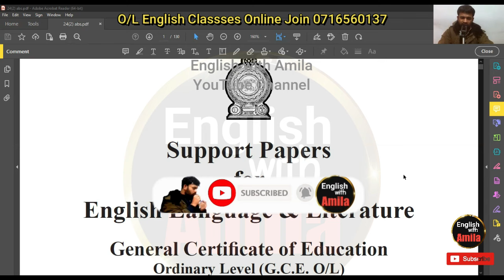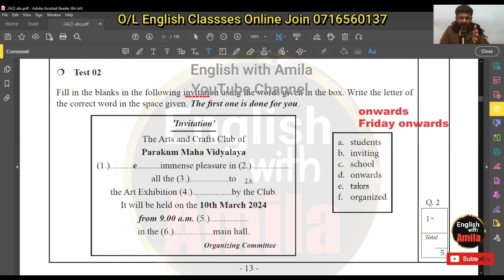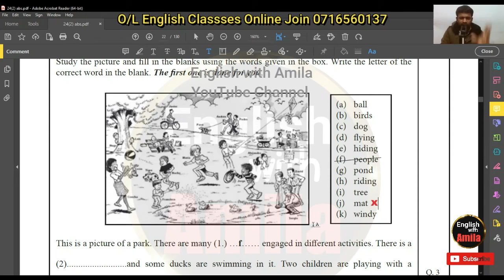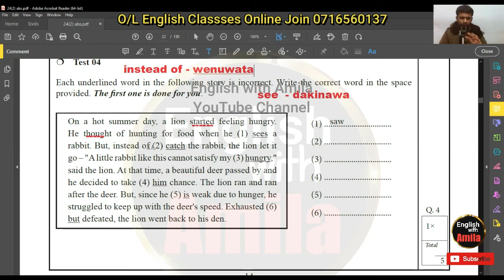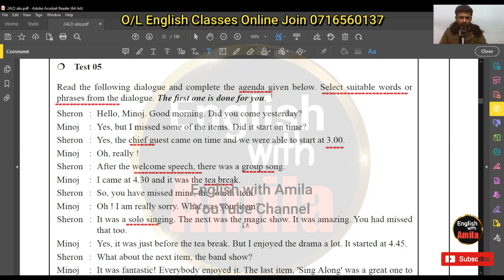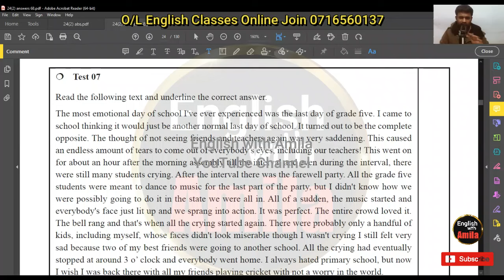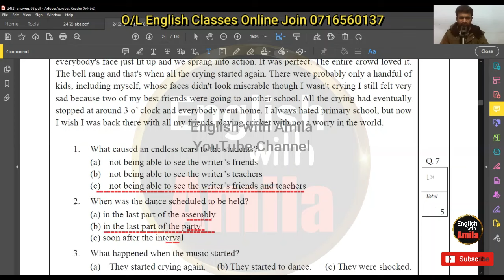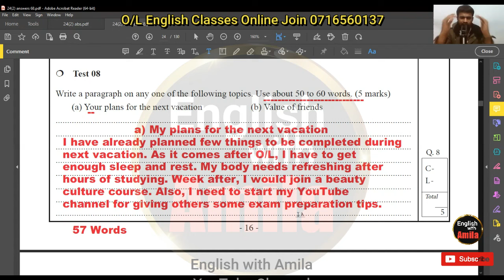O/L English Paper 2024 | අධ්‍යාපන අමාත්‍යාංශ අවසන් පේපර්ස් 2 🔴ඉංග්‍රීසි A එකකට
Let's answer an O/L English final practice paper to get A pass on your exam. 🏆️ This video discusses a complete answering of the latest Practice Paper -2 by Education Ministry which was given in 2024 April.

Watch complete video to learn our special answering techniques and get full marks for English on your O/L Exam.🏆️

ඔන්ලයින් පන්ති සහ සියලු විමසීම් අපගේ What's App අංකය 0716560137
🔴ඉංග්‍රීසි A එකකට 🔆Theory 🔆Revision 🔆Paper 🔆Mock Exams

GET OUR PREMIUM SUPPORT
You can get latest printed paper sets from us!
🔴O/L English papers with answers - Provincial 3rd term papers, Model papers, O/L English past papers (All with answers)

Join our ONLINE ENGLISH CLASSES, O/L A/L👇
•GCE O/L English Language🎖️️
We cover O/L English language grammar, vocabulary, writing, papers,  for 1st, 2nd, 3rd time students to get A, B pass within a very short period.
Theory🔥 Revision🔥 Paper🔥 Mock Exams🔥
Live 🏆️ Video 🏆️ Papers🏆️

🔥Our special results proven techniques help you to complete your Exam with success!  🏆️GCE O/L English A, B 100% Guaranteed

See previous students results and join our online classes with Free registration.

•GCE A/L GENERAL ENGLISH🎖️️
If you are an A/L Student, you should know that 75% of A/L students badly get F, S for their A/L General English every year in Sri Lanka.

If you think of changing your A/L General English destiny by getting a great result and end your School life with commanding English skills, this is the right place. We teach you A/L General English not the same lessons you studied at O/L or other junior classes. Get a sound knowledge and pass your A/L General English with guaranteed results. 🎖️️

School Grade 12, 13 Complete Syllabus🔥 Grammar 🔥Revision🔥 Vocabulary🔥 Writing🔥Paper1, Paper 2

SPOKEN practice on Clubhouse App
and Search "English Practice for you" 6.5K Worldwide members.

Our What's App Number for any inquiry 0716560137

Timestamps
0:00 – Intro
1:30 - About This Paper
1:56 – O/L English Test 1
6:41 - O/L English Test 2
11:09 - O/L English Test 3
19:00 – O/L English Test 4
26:03 - O/L English Test 5
31:26 - O/L English Test 6 Notice, Notes
36:24 – O/L English Test 7
45:08 - O/L English Test 8 Paragraph